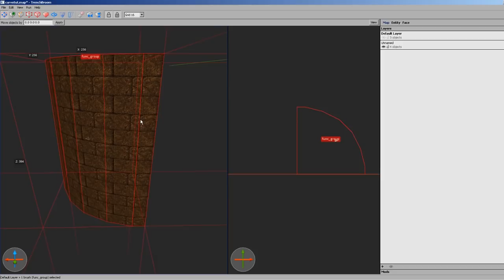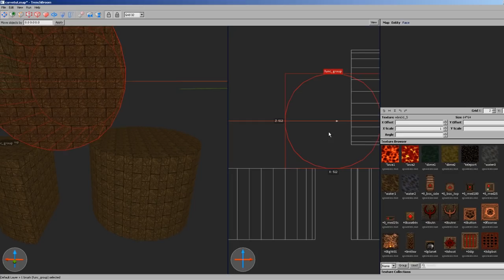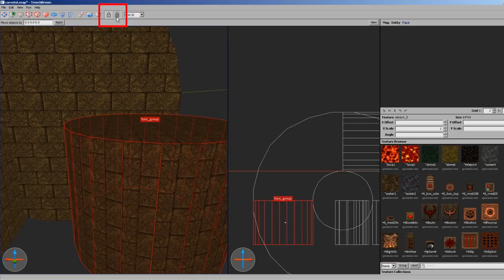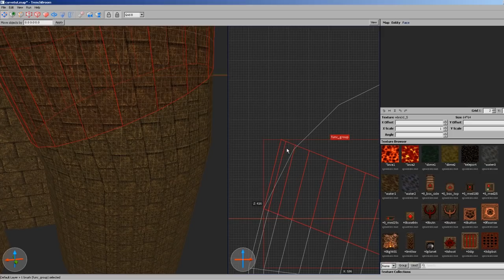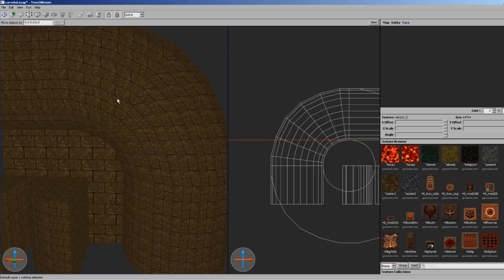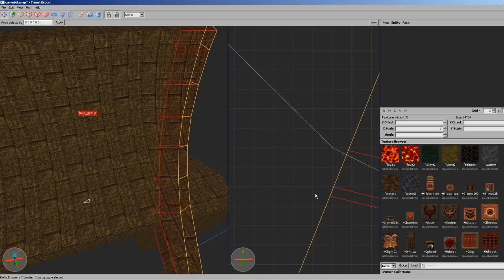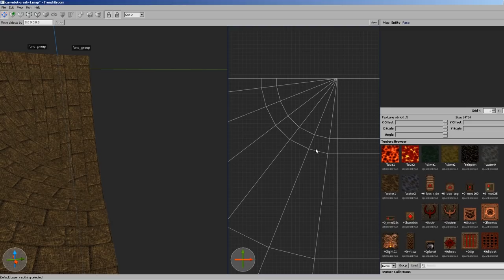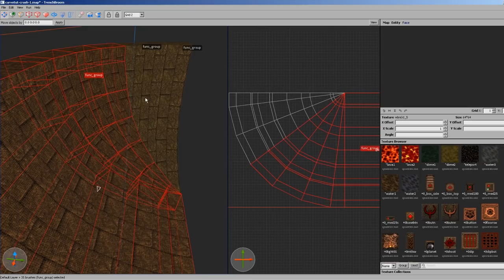Quake Mapping: Advanced Curves Part 2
Mapping for Quake: Advanced Curves Part 2

Bal shares methods for making advanced curves in TrenchBroom.